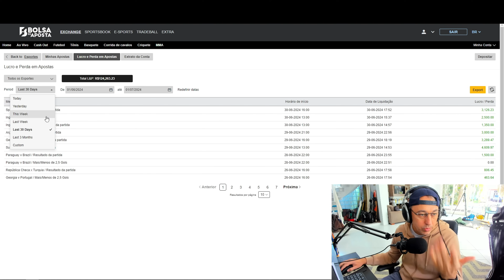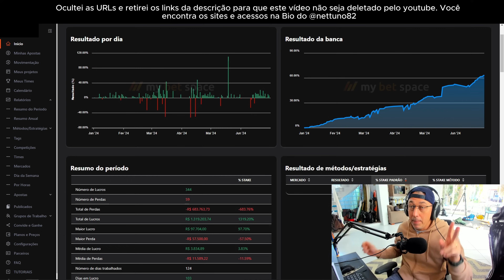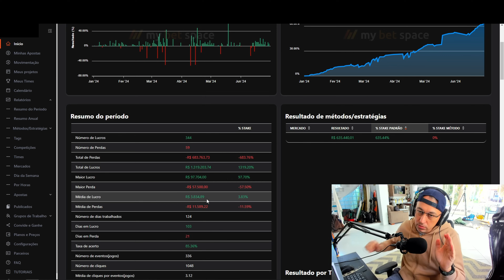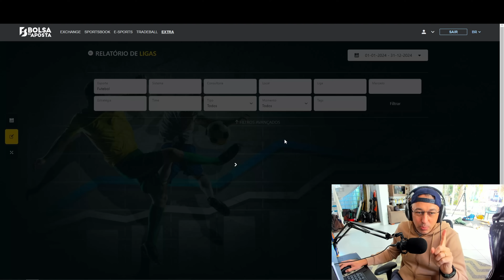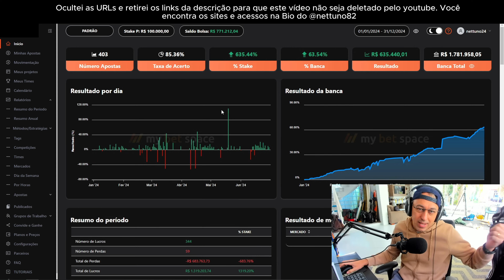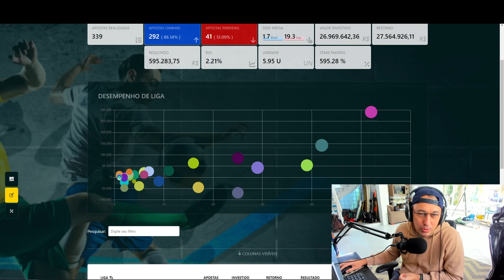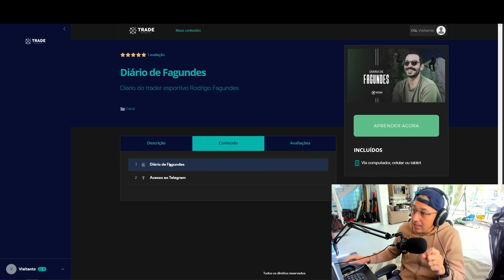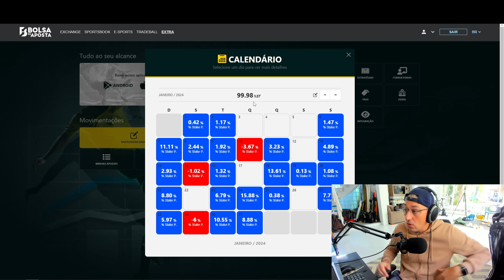Mais de $600k de REDS - Fechamento pessoal Apostas Esportivas 1º Semestre de 2024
Este vídeo é um relato pessoal do 1º semestre de 2024 no trade e nas apostas esportivas, durante muitos anos compartilhei com vocês estas informações em forma de %, e de um tempo para cá tenho mostrado os números inteiros.
Alguns acharão que é muito, outros que é pouco, não importa. Oque importa:
- Não adivinhei nenhum resultado
- Não tenho bola de cristal
- Não me apavorei com os reds
- Não me emocionei com os greens
- Não deixo que o turbilhão de informações, mercados, perfis ou qualquer tipo de coisa, altere meu foco
- Opero meus métodos (que já ensinei e mostrei para você varias e várias vezes) com calma e paciência, agindo quando tenho que agir.
- Não tento operar no passado
- Opero sempre com o pensamento no possível red e nunca pensando no possível green
- Assumo 100% a responsabilidade sobre as minhas operações, independente do que acontecer
- Assumo quando erro ou quando não opero da melhor forma possível...
Daria uma lista enorme, vamos parar por aqui...